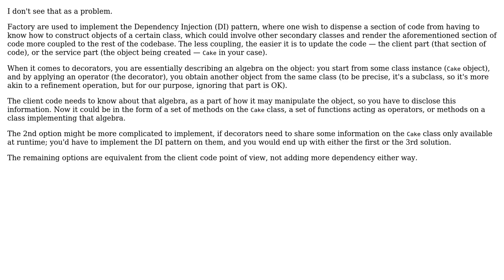Computer Science: Combine abstract factory with decorator pattern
With thanks & praise to God, and with thanks to the many people who have made this project possible! | Content (except music & images) licensed under CC BY-SA | Music | Images & others | With thanks to user Raphael user Duccio Bertieri user didierc and the Stack Exchange Network Trademarks are property of their respective owners. You are responsible for your own actions.